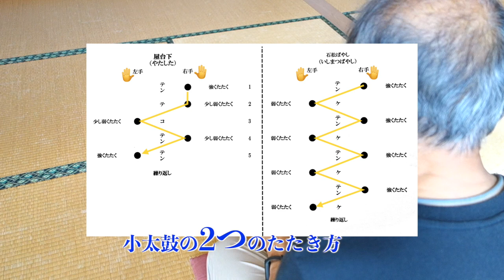見附 北見町小太鼓の練習